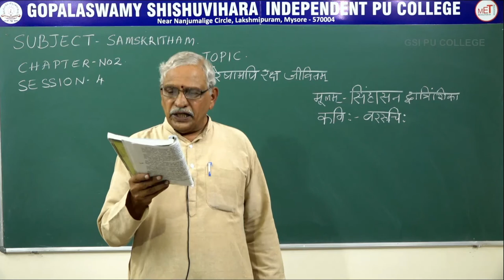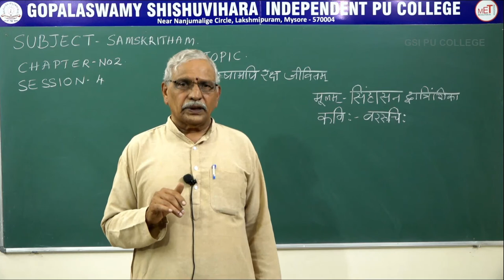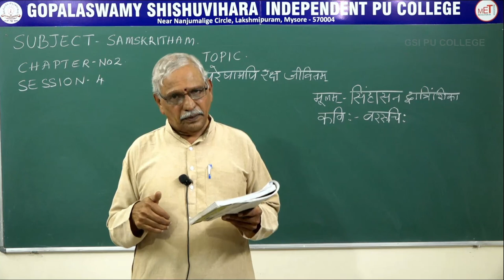SANSKRIT | ll PUC | CH 02 | PARESHAMAPI RAKSHAJEEVITHAM | S04